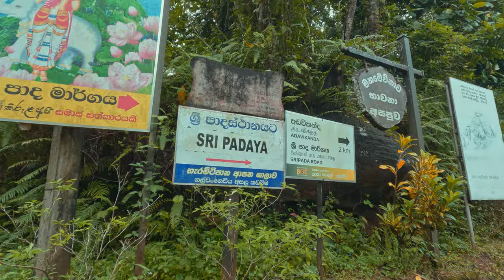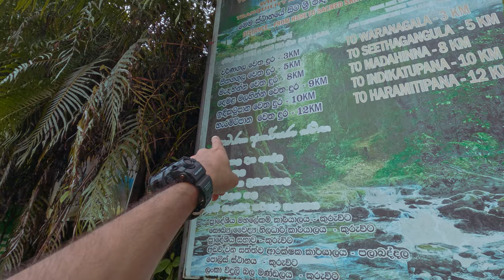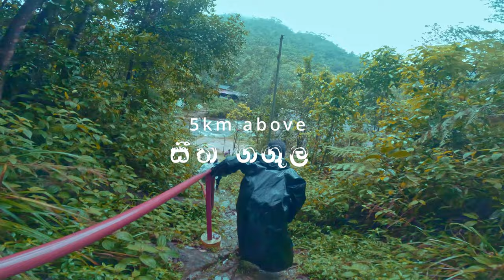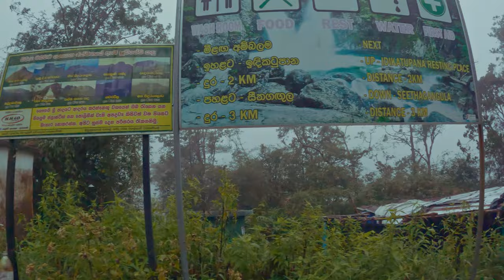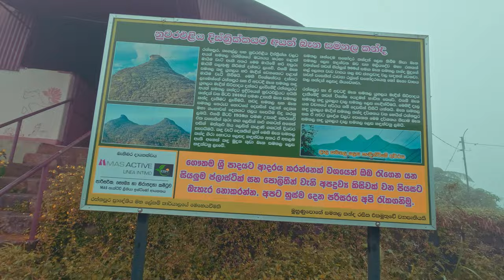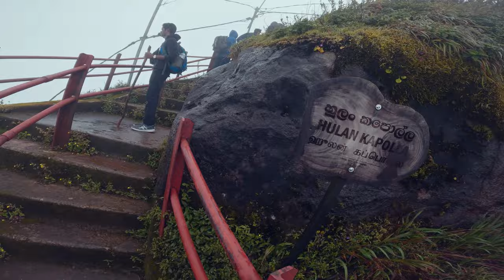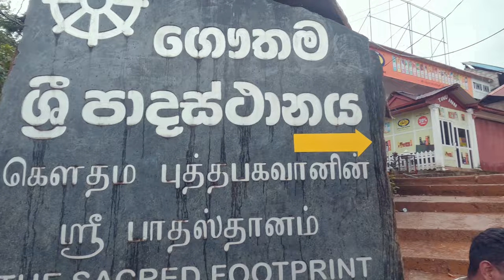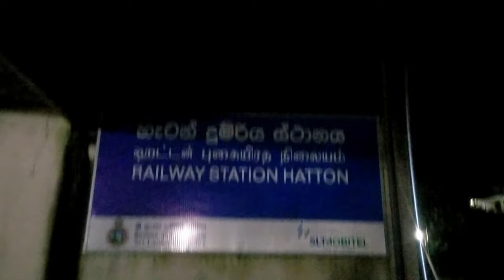siripa karunawa kuruwita - nallathanni අවාරේ සිරිපා with details 2022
We started the hike by kuruwita route and got down by nallathanni road

FOLLOW ME IN..